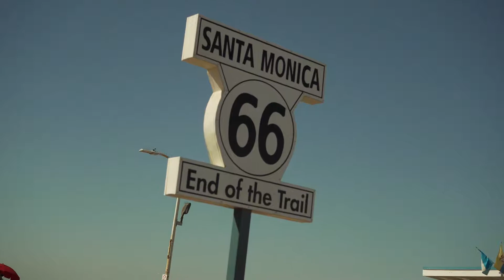707 Grant St #18 | Santa Monica CA | 90405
Welcome to beautiful Santa Monica, California. After a smooth escrow, I'm here to announce the closing of 707 Grant St!

I'm so grateful to have found my buyer her spacious, coastal townhome within walking distance of the beach. This video showcases just some of the highlights that make Santa Monica one of the most desirable cities to live in the country!

Videographer: HD Bros
Agent: Nicholas Saremi